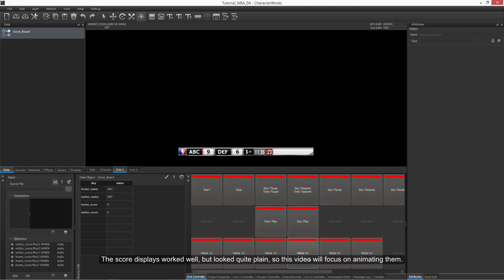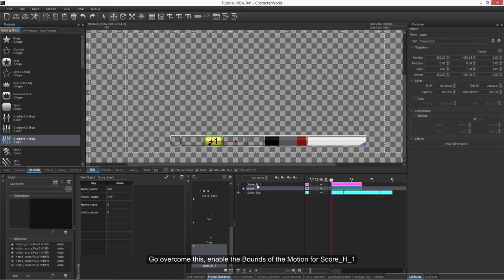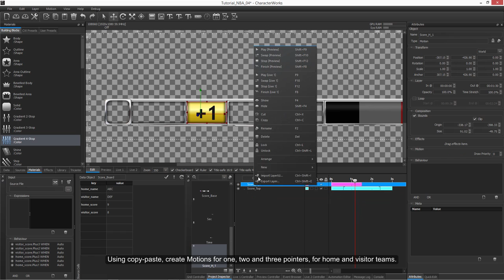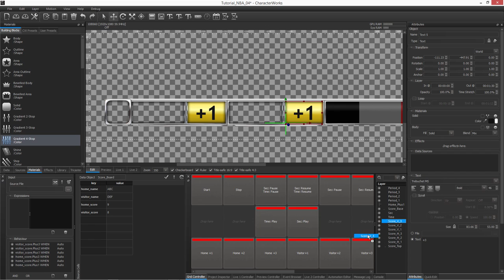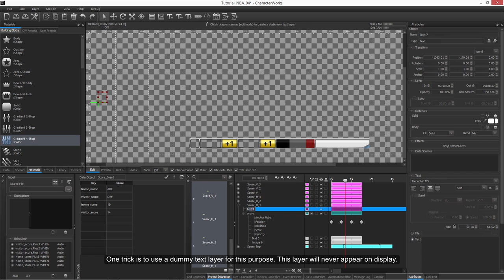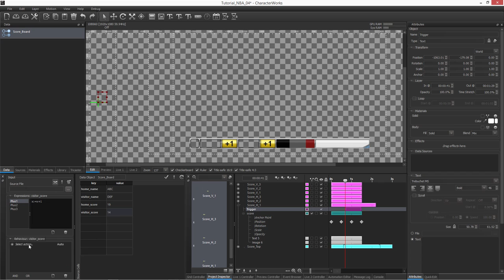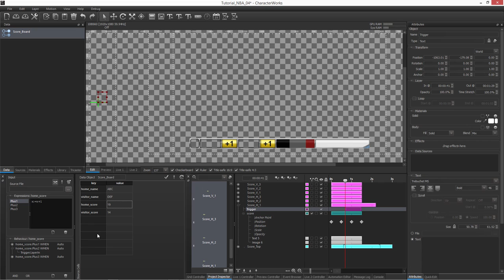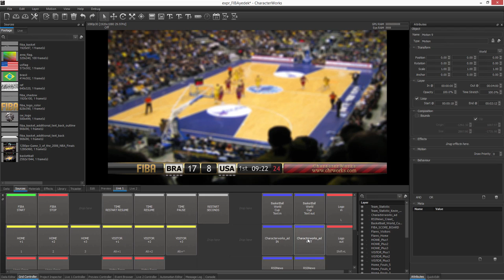A Score Bug for Basketball : Advanced Animation using Behaviours (5/5)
A series of tutorial videos showing creation of an animated score bug for basketball. *This part demonstrates Data Source Behaviours for driving animations and expressions